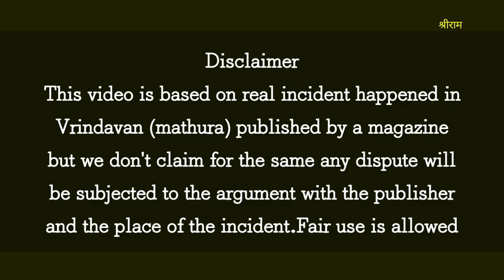सच्ची कहानी 251👌मुस्लिम बालक का विलक्षण कृष्ण प्रेम प्रत्यक्ष श्रीराधाकृष्ण दर्शन🙏